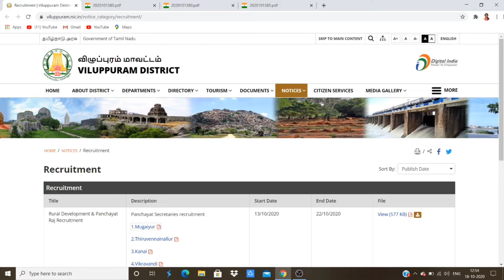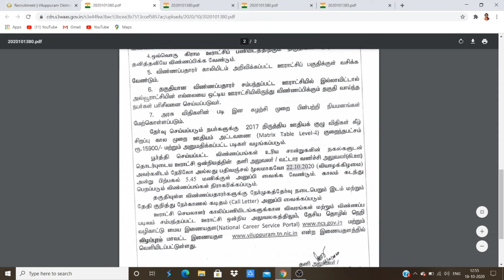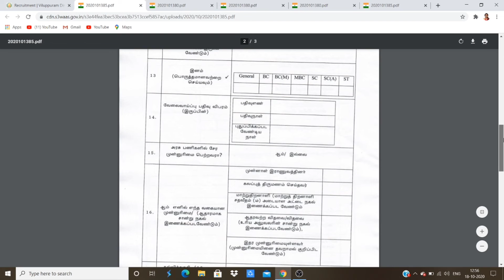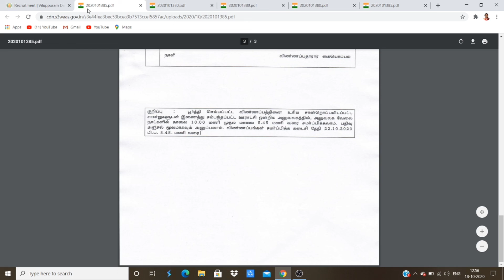Tamilnadu Panchayat Board Recruitment || Gment Academy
Tamilnadu Panchayat Recruitment
Gment Academy